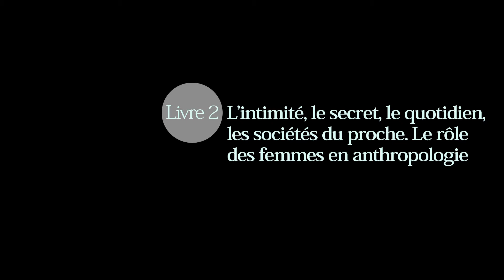Françoise Zonabend. Livre 2. L’intimité, le secret, le quotidien, les sociétés du proche. ...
« Françoise Zonabend. Livre 2. L’intimité, le secret, le quotidien, les sociétés du proche. Le rôle des femmes en anthropologie »

Madame Françoise Zonabend est directrice d’études retraitée, EHESS (Paris, France).

Date : 15 novembre 2018 (Paris, France)

La série « Les Possédés et leurs mondes » est une production de Anthropolog.net, en partenariat avec la revue Anthropologie et Sociétés de l'Université Laval, la revue Anthropologica et la Société Canadienne d'anthropologie (CASCA), la revue Social Compas de l'Université catholique de Louvain et le Laboratoire d'Anthropologie Prospective (LAAP)